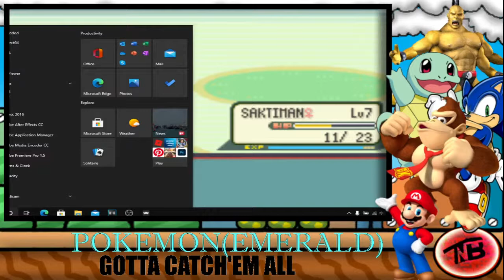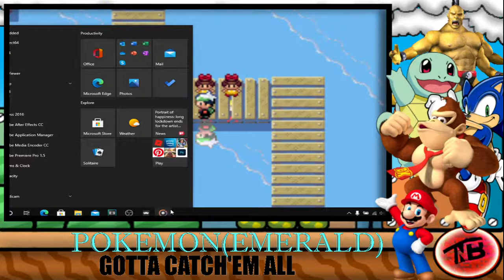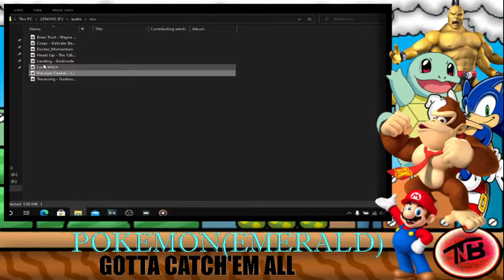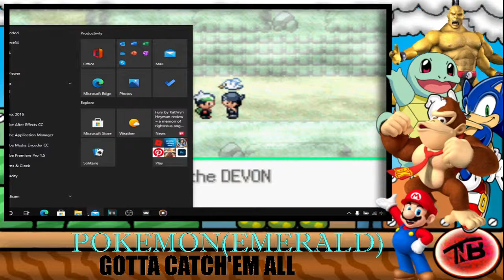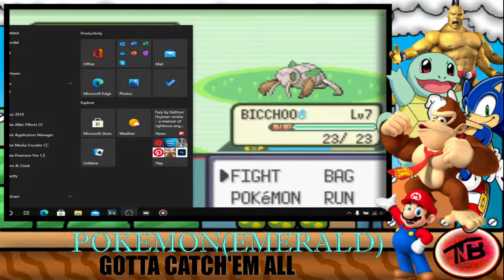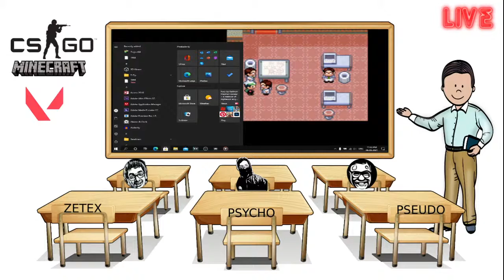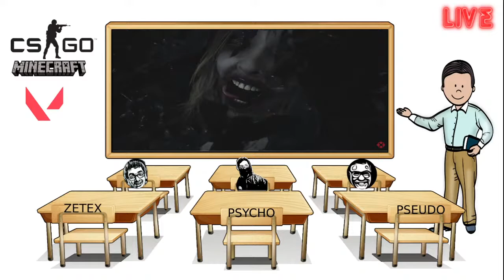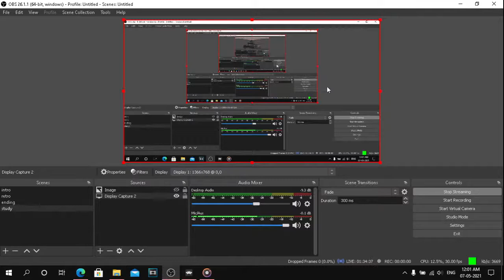HI AGAIN || RETRO GAMES || HINDI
WELCOME COMRADES
AAJ KE VIDEO MEH AAPKA SWAGAT HAI
AAJ HUMLOG Pokémon emrald khelenge

REMEMBER
DON'T JUST PLAY GAME
(LIVE IT)